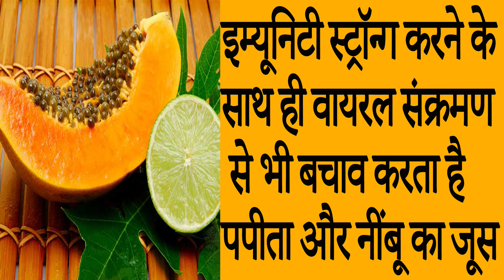इम्यूनिटी स्ट्रॉन्ग करने के साथ ही वायरल संक्रमण से भी बचाव करता है पपीता और नींबू का जूस